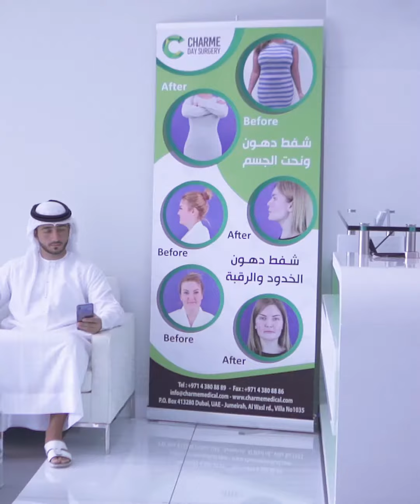قسط عمليتك التجميلية لسنة بدون فوائد وبدون دفعة أولى